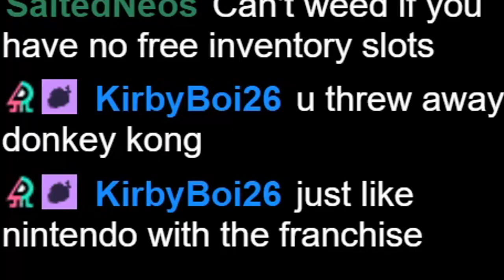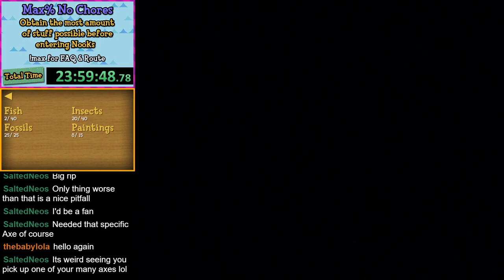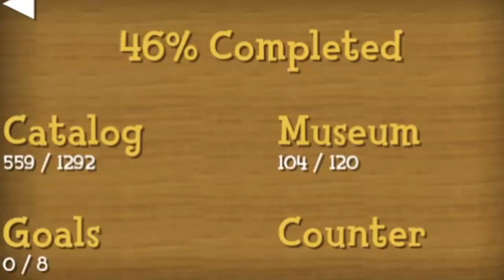Bugs & Fish (Max% Challenge Part 5)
This time I finally found the fishing rod so I began doing the bugs and fish! Actually I did all of it in this part it didn't take too long. I spent about 40 minutes plucking weeds but I'd say it was worth it as weeds decrease the spawn rate of bugs and fish by about 50% which makes doing it much more annoying. Anyways, I got 40/40 fish thanks to the island with it raining for the coelacanth and 38/40 bugs. The 2 bugs I couldn't get were the ant (which needs candy/turnips which are impossible to get) and the mosquito which for some reason despawns instantly before doing chores. But yeah, next time I'll start doing the island stuff which is fun. yeah, very fun. Look forward to that. lol